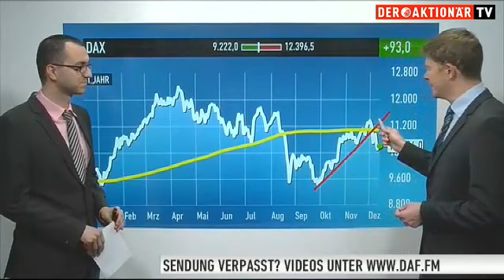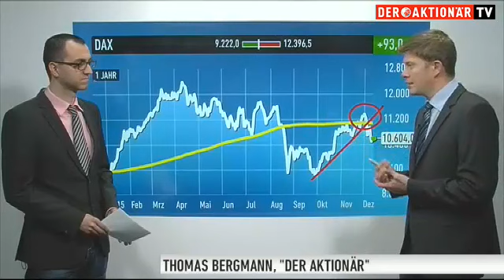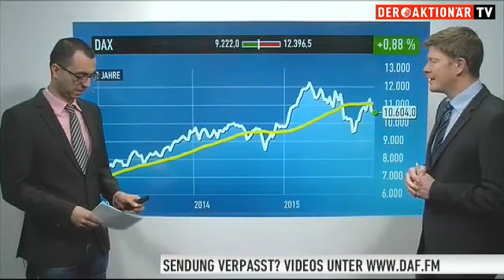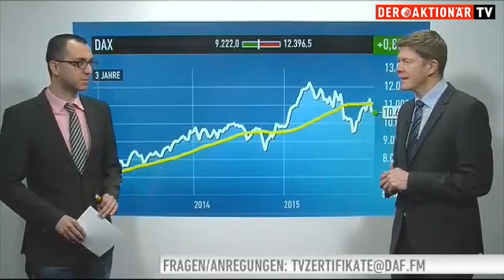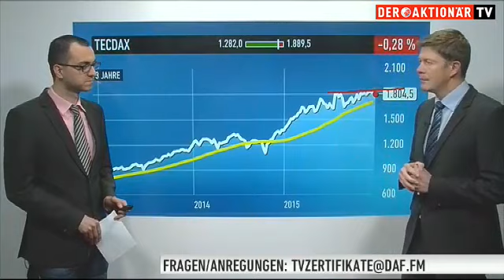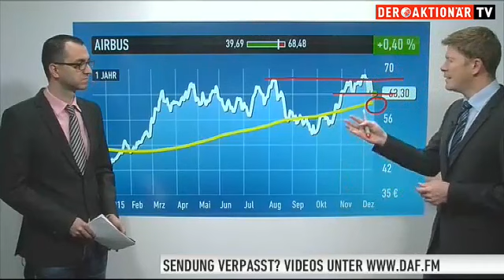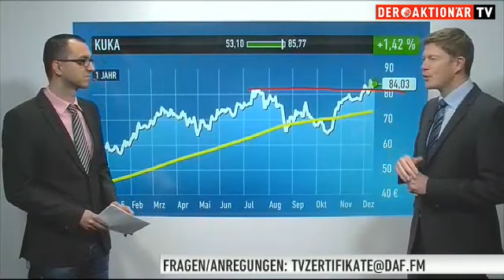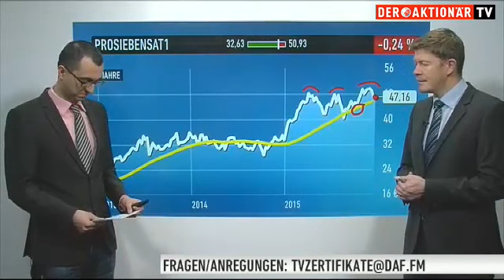Zertifikate Depot: Aktien sind und bleiben alternativlos - jetzt investieren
Gestern der Euro, heute der Ölpreis, morgen die Zinsen - die Märkte legen sich die Gründe für einen DAX-Rückgang zurecht, wie sie es eben brauchen. Grundsätzlich bleibt das Marktumfeld für deutsche Aktien positiv: niedrige Zinsen, moderate Bewertung und ein milliardenschweres Konjunkturprogramm. Wer noch nicht investiert ist, sollte erste Positionen aufbauen. Diese Marke ist dafür entscheidend!